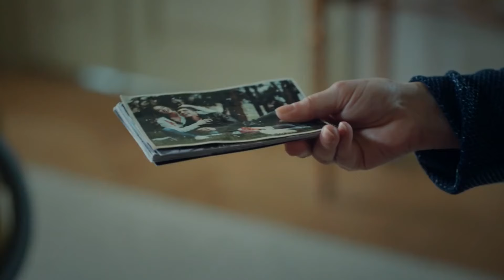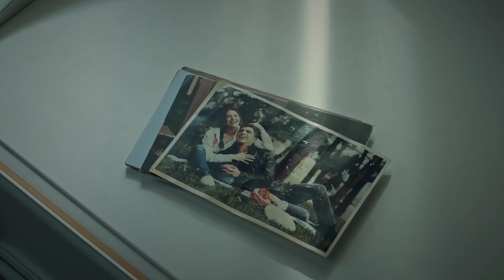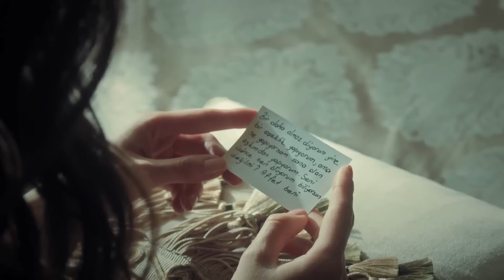La Persona Que Enfrentó A Fikret Y Faruk - La novia de Estambul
La Persona Que Enfrentó A Fikret Y Faruk - IPEK SIENDO CINICA

Producción: O3 Media
Productor: Onur Güvenatam
Director: Zeynep Günay Tan - Deniz Koloş
Guión: Ali Aydın

Actores:
Faruk: Ozcan Deniz
Sureyya: Aslı Enver
Esma: Ipek Bilgin
Fikret: Salih Bademci
Adem: Firat Tanis
Osman: Guven Murat Akpinar
Murat: Berkay Hardal
Senem: Neslihan Yeldan
Ipek: Dilara Aksuyek
Kiymet: Nergis Corakci
Nurgul: Pelinsu Pir
Gulistan: Eren Balkan
Mustafa: Ahmet Sabri Ozmener
Nazif: Muharrem Turkseven